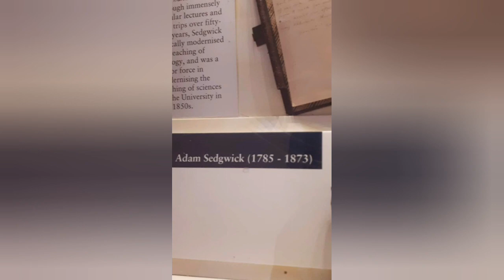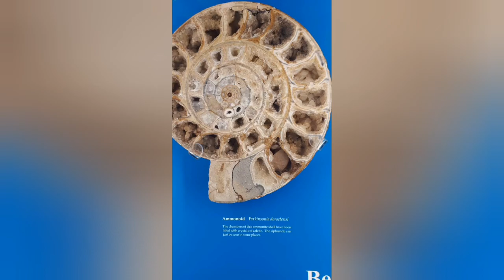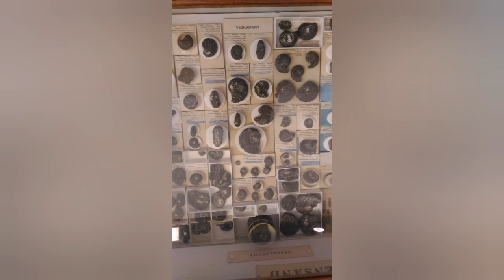Fitzwilliam and Sedgwick Museums of Cambridge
The awesome collections held by both the Fitzwilliam and Sedgwick
we visited both last year on a visit to my sisters, so naturally, I thought I would compile a photo video.

The Sedgwick Museum
Dr John Woodward collected and catalogued over 35 years, nearly 10,000 specimens in five walnut cabinets, two of which he bequeathed to the university in his will. The university later purchased another two, and the fifth was added in the 1840s. The cabinets are still in use today.  He also left funds to establish the position of the Woodwardian Professor of Geology.

Adam Sedgwick began the process of expanding the collection and purchased several ichthyosaur skeletons from Mary Anning. He persuaded the university to set aside space in the Cockerill Building, but by the time he died, the collection was too large for that space, so it was decided there should be a museum set up in his memory.

Construction of the Sedgwick Museum was supervised by Thomas McKenny Hughes, an astute negotiator who persuaded the university to build the museum and raised over £95,000 by a public appeal. The museum was opened on 1 March 1904 in a ceremony attended by King Edward VII.

The Fitzwilliam Museum
The Fitzwilliam Museum is the art and antiquities museum of the University of Cambridge. It is located on Trumpington Street opposite Fitzwilliam Street in central Cambridge. It was founded in 1816 under the will of Richard FitzWilliam, 7th Viscount FitzWilliam (1745–1816), and comprises one of the best collections of antiquities and modern art in western Europe. With over half a million objects and artworks in its collections, the displays in the museum explore world history and art from antiquity to the present. The treasures of the museum include artworks by Monet, Picasso, Rubens, Vincent van Gogh, Rembrandt, Cézanne, Van Dyck, and Canaletto, as well as a winged bas-relief from Nimrud. Admission to the public is always free